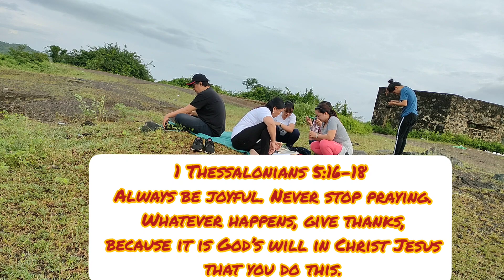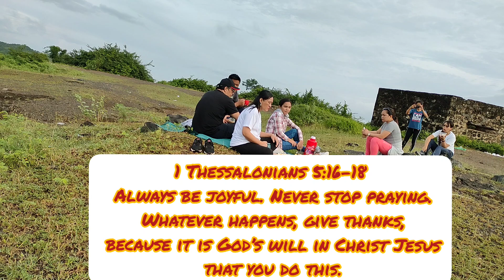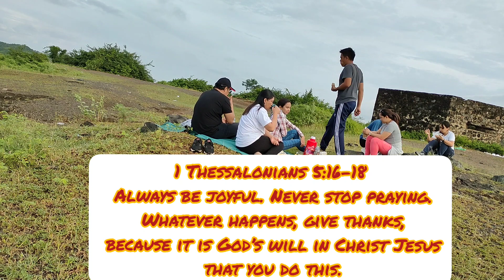TARA! KAPE TAYO || KAMPONG CHAM FAMILY